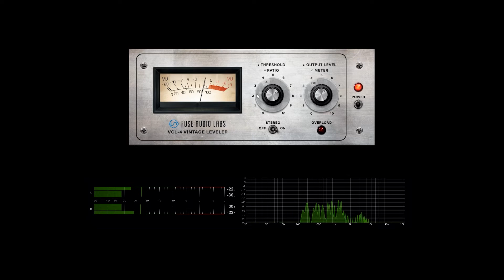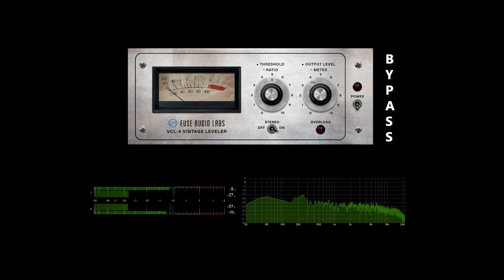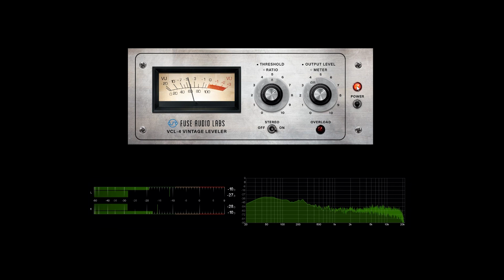Fuse Audio Labs - VCL-4 - Insight (no voiceover)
The VCL-4 is a great emulation of a praised vintage opto compressor. The Plugin has a pleasant sound character and its smooth compression is very musical (even at extreme settings)! I also really like the adjustable ratio values (2:1, 4:1, 8:1, 12:1 and 20:1)

Info: I get no money or other benefits for showing their plugins